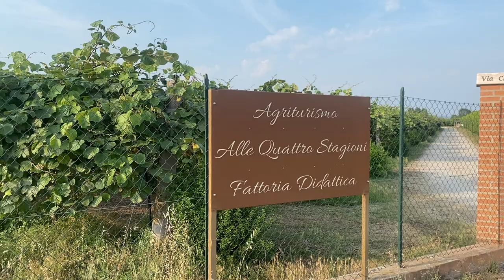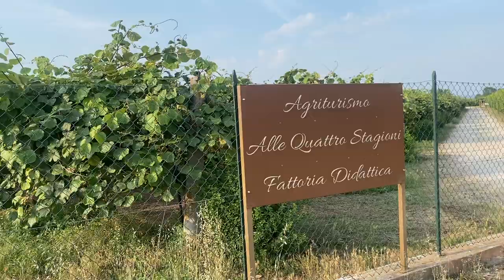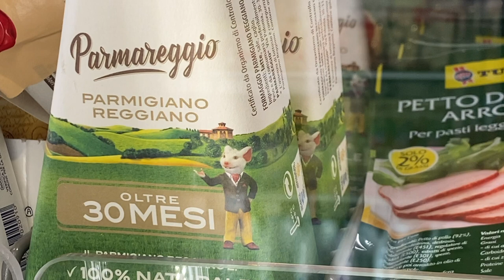I flew to Italy to see Lorde's concert in a castle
in June 2022 I traveled to Italy to see Lorde perform the Solar Power tour in a castle! My impulsive decision of six months prior led to one of the most amazing nights meeting other solo travelers from around the world and jamming to our favorite Lorde songs. I stayed at the cutest airbnb with a pool and donkeys, explored the Italian countryside and culture at a local festival, and ate some of the greatest calzones and pizzas of my life. I then stopped over in Verona to live out my Letters to Juliet fantasies and visit Juliet's balcony on my way to Milan. I saw the sights in Milan, went thrifting, and ate the most magical truffle carbonara before heading to Paris for fete de la musique. I had my doubts as to whether I would have a good time on a small backpacker's budget, but I have no regrets and only fond memories. I miss it and can't wait to return to Italy and see more someday!

Music not mine- Paradise by Odessa